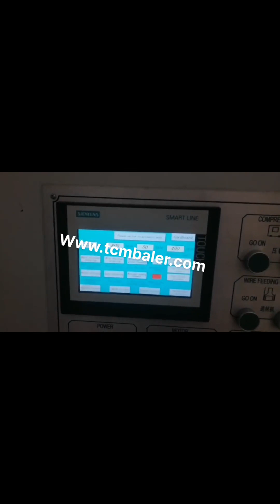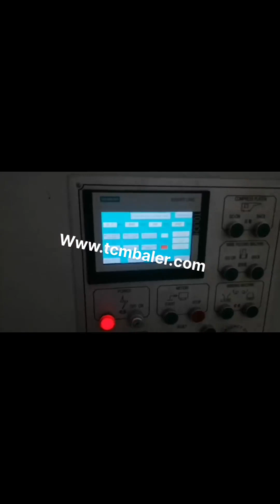manual baling machine for waste paper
Best Price Waste Paper Manual Baling Press Machine Malawi, Peru, China Manual vertical baler for baling waste paper cardboard plastic bottles scraps tyre recycling, Find details about China old clothes baler, plastic bottles baler from Manual vertical baler for baling waste paper cardboard plastic bottles scraps tyre recycling, Qingdao Sipingdafa Hello, China Manual vertical baler for baling waste paper Sweden, Laos, 2020, 1, 16Horizontal baling machine manufactured in different tonnage for selection, and is used to compress a variety of waste materials, It is ideal for recycling large number of daily soft waste, such as including solid materials and medium hollow plastic materials. hydraulic baling machine for waste paper scrap plastic Waste paper balers have many type of different balers. Either vertical baler or horizontal baler is suitable for baling waste paper. Normally vertical waste paper baler is manual. So you need to tying the bales manually. Horizontal waste paper baler can be semi, automatic or automatic waste paper baler machine. Automatic Waste Paper Baler Machine Russian, Automatic Chile, The Paper Baling Machine offered by us are used for baling of various types of material eg. paper waste, leather clippings, woolen rag, corrugated sheets, coir, polythene, P.V.C. etc.These machines can be tailor made as per the specifications are given by the clients. Waste Paper Baling Machine Mauritius, Paper Baling Machine Bosnia and Herzegovina, Waste paper baler is a paper compactor machine which is used to compress and bale the waste paper like office waste paper, paper scraps, as well as old newspaper into a cube. Use the waste paper baler machine to make the waste paper which in loose condition to a tight bale. It is a very important step of the waste paper recycling. Waste Paper Baler Machine Lebanon, Paper Compactor Mayotte, paper baling machine double action manual door . double action baling machine manual door is equipped with two cylinder one act as a door cylinder and second name as main cylinder.this single waste paper baling press machine making purpose is to control the machine price. the bale which make in this machine need rope to tie,paper baling machine for cardboard paper baling machine squeezing waste Indonesia, South Africa, The waste paper packing machine is used to squeeze and solidify waste paper and similar products under normal conditions, and use special packaging tape to pack and shape, so that its volume is greatly reduced, so as to reduce the volume of transportation, save freight, and increase benefits for, Waste Paper Baler Machine Malta, Hydraulic Baler Cambodia, Hydraulic Baling Press for Waste Paper offered comprises precision functioning pet bottle as well as waste paper baling machines that feature horizontal operations and have in them bailing capacity of 400 to 600 kg. Featuring hydraulic operations, these machines are highly desired for their superior baling and bundling capabilities and find, Hydraulic Baling Press For Waste Paper Sierra Leone, Hydraulic Philippines, China Horizontal Automatic waste paper Baler, baling machine Conveyor system,automatic baling machine for waste carton,corrugated carton and plastic films etc, Find details about China automatic baling machine, packaging machine from Horizontal Automatic waste paper Baler, baling machine Conveyor system,automatic baling machine for waste carton,corrugated carton and plastic films etc, manual baling machine Denmark, manual baling machine Japan, A wide variety of waste paper baling machine options are available to you, There are 1,399 suppliers who sells waste paper baling machine on Alibaba.com, mainly located in Asia. The top countries of suppliers are Germany, China, and India, from which the percentage of waste paper baling machine supply is 1%, 99%, and 1% respectively. manual cardboard baler Malaysia, manual cardboard baler Venezuela, Find